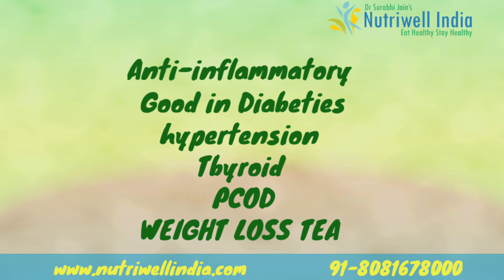Tea for therapeutic Benefits from Nutritionist kitchen , Best Dietitian in Lucknow Dr Surabhi Jain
Herbal Green and flower teas

Do you want to control your medical conditions naturally?

Consult Dr Surabhi Jain

Nutritionist ,Certified Lactation Consultant, Certified in Herbal medicine, Certified In energy healing , Certified In NLP,
EFT and TFT certified Expert , Nordic and plant based diet certified consultant, Certified in food Psychology

Call to book appointment here 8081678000

Complete profile at